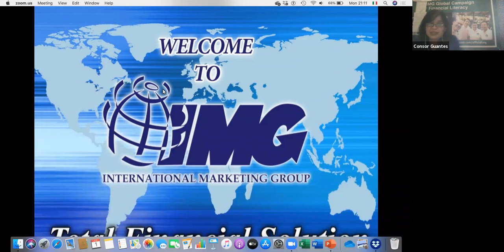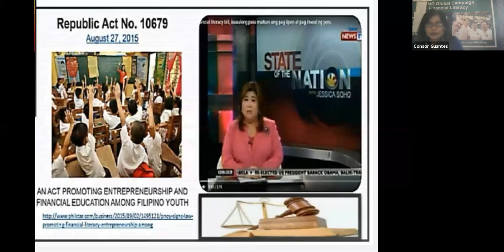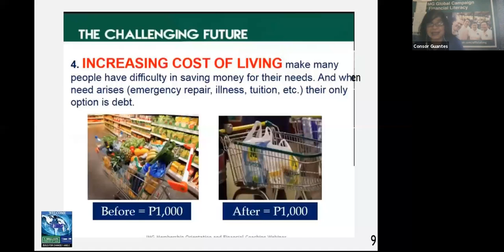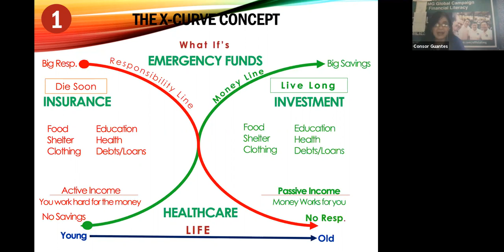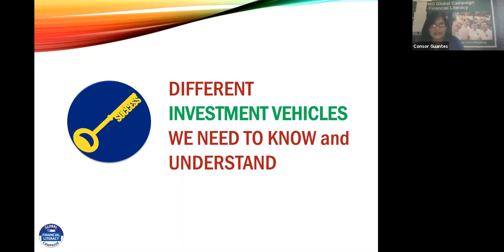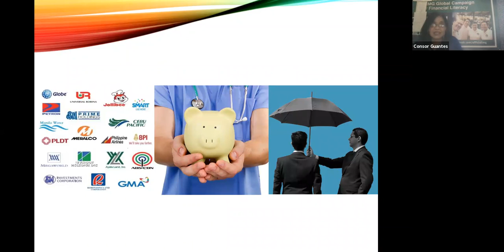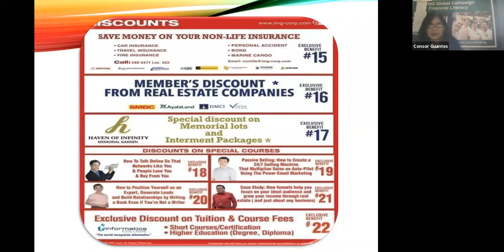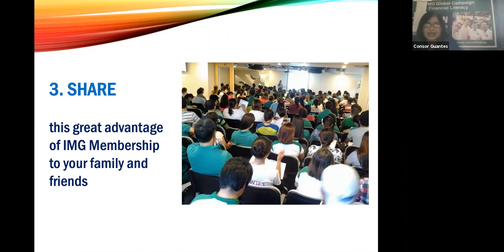MO & Benefits by SMD Connie